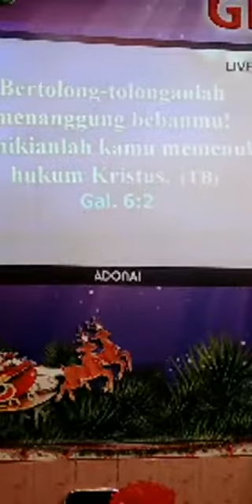IBADAH ONLINE GEREJA GKIN ADONAI MADIUN,MINGGU 01.NOV.2020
oleh Ibu pdt Misiyah S.Th.